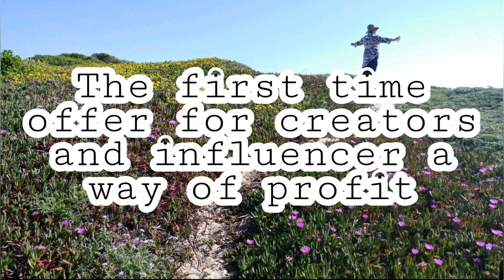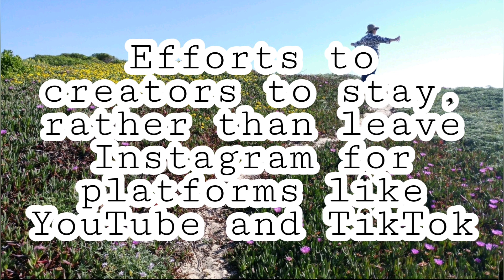How To Earn money from Instagram IGTV Video Posting 2020 Monetization | Youtube Tiktok Snapchat IGTV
Send your YouTube, TikTok, and Snapchat videos to IGTV and earn money from Instagram ads. IGTV is on the competition with YouTube. IGTV hashtag strategy. Organic Instagram growth hacks Malayalam 2020.

Start Making Money on Instagram today!, how to earn passive income on Instagram malayalam, Malayalam, Tricky malayali, How to Make Money on Instagram in 2020 | 5 Ways to Make Money, Easy way to make money from instagram malayalam, Instagram money making ideas malayalam, Money making ideas malayalam, tech, Gadgets one malayalam viewers,